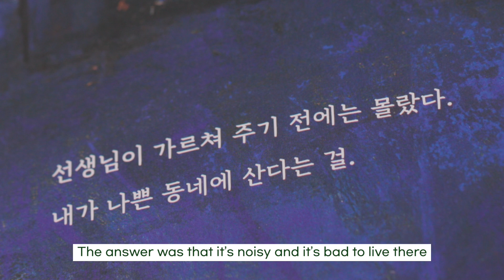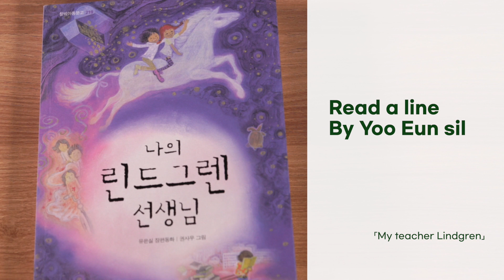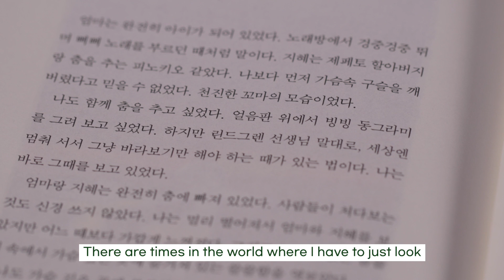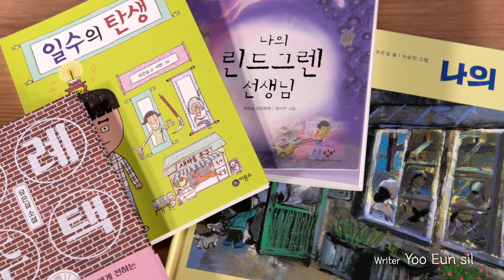[Writer] K-Book writer - Yoo Eunsil(유은실) interview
Hello, this is Yoo Eun sil, a chidren’s book writer.
It's been 23 years since I started writing books.
It’s been 16 years since I published my first book.

Profile:
「Boys of flags of all nations」 - Won the Korean Children's Book Award
「A Suburban Town」 - Won the Kwon Jeong saeng Literature Award
「Truly, I'm not OK - Untroublesome Lee Yujeong」 - Selected as 2010 IBBY Honorist

안녕하세요 동화작가 유은실입니다
올해 마흔 여덟이구요
동화를 쓰기 시작한지는 23년 됐고 첫 책을 낸지는 16년 됐습니다.

이력:
「만국기 소년」 - 한국어린이도서상 수상
「변두리」 - 권정생 문학상 수상
「멀쩡한 이유정」 - 2010 IBBY(국제아동도서협의회) 어너리스트 선정

K-Book Trends Provides highly effective Korean Publishing contents for international stakeholders.